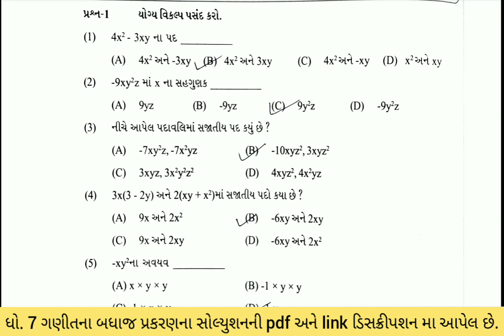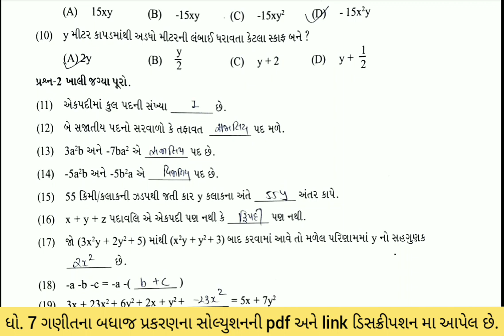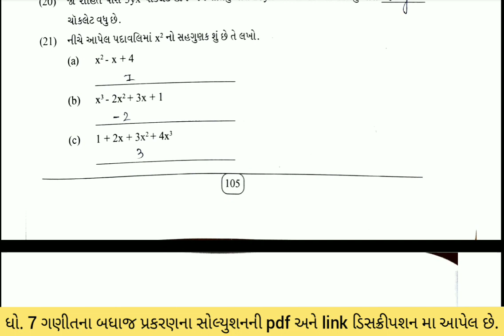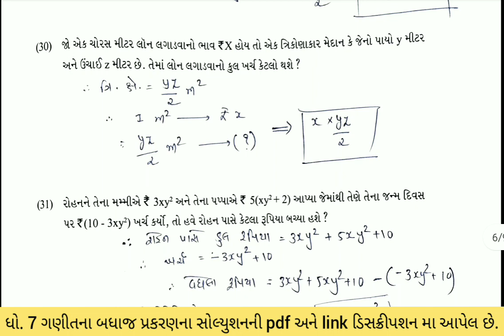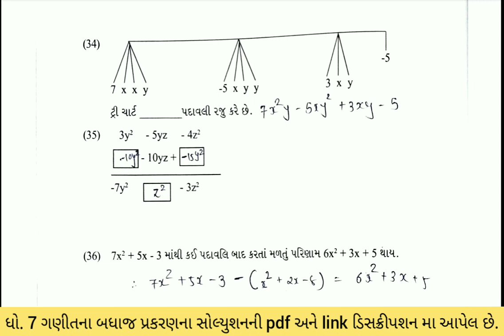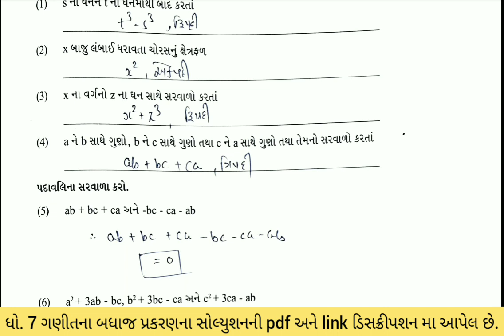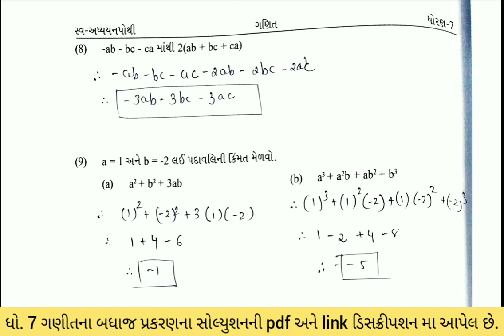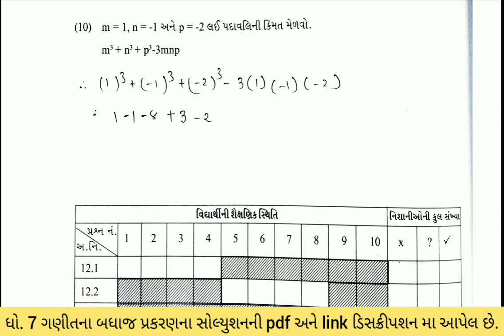dhoran 7 ganit swadhyay pothi part 12 std 7 maths ch 12 bijganitiy padavali chapter 12 solution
dhoran 7 ganit swadhyaypothi , svadhyaypothi સ્વ અધ્યયનપોથી  std 7 maths ch 12 bijganitiy padavali swa adhyayanpothi , svadhyaypothi , std 7 maths ch 12 swadhyaypothi solution. std 7 ch 12  swadhyaypothi solution

(1) std 7 maths ch 12 swaadhyayanpothi
(2) dhoran 7 ganit path 12 swadhyaypothi
(3) swa adhyayanpothi std 7 maths ch 12 bijganitiy padavali
(4) સ્વ અધ્યયનપોથી dhoran 7 ganit prakaran 12 swa adhyaynpothi
(5) swa pothi std 7 maths ch 12
(6) સ્વાધ્યાયપોથી ધોરણ 7 ગણિત પ્રકરણ 12

ધો 7 ગણિત સ્વ અધ્યયનપોથી ના બધાજ પાઠ ના વિડીયો જોવા માટે ની લિન્ક